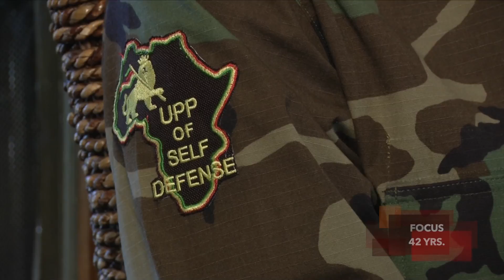Vernon L. Bolling (FOCUS) Fatimah Halim UPP of Self Defense 5-9-15